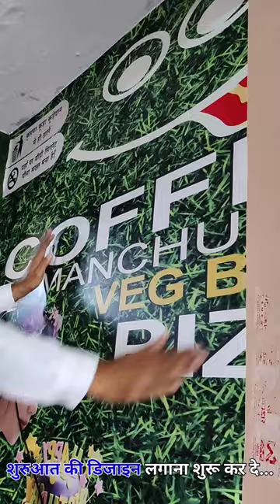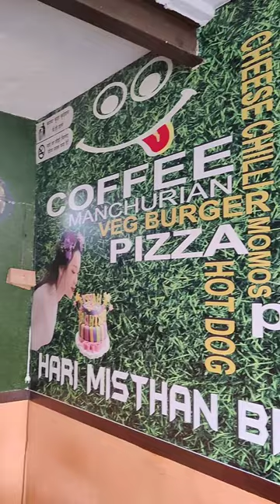Wallpaper installation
how to fix customize wallpaper
wall paper fixing